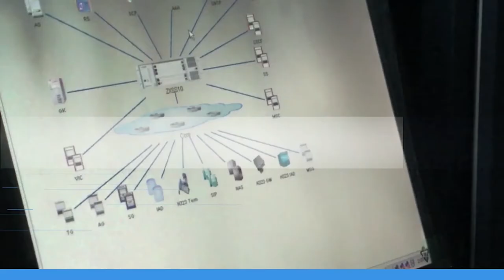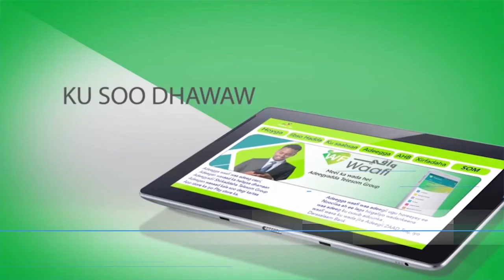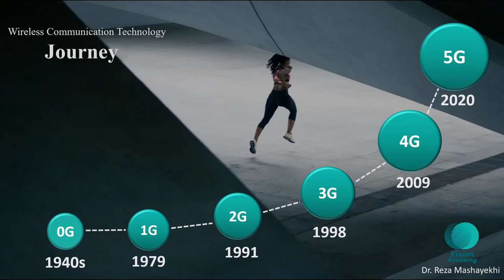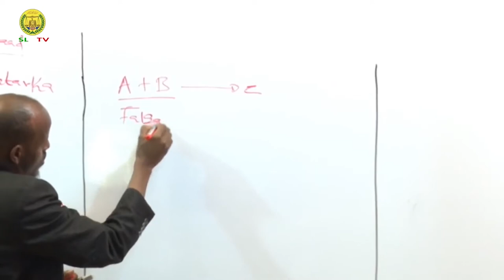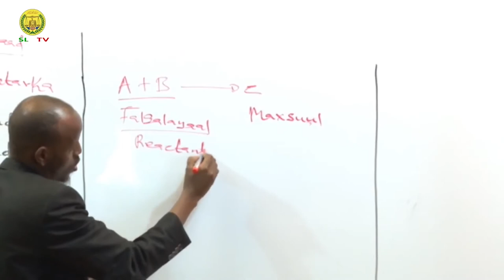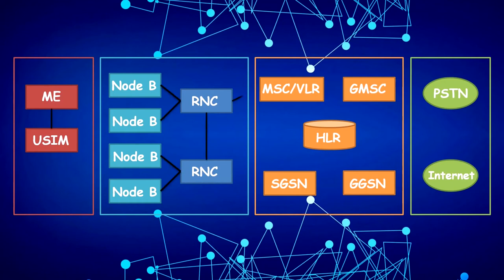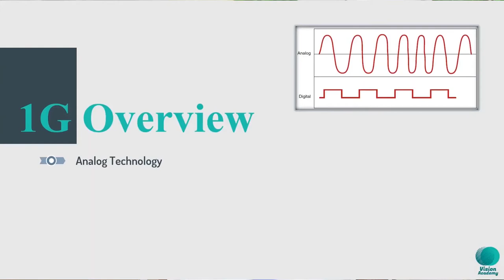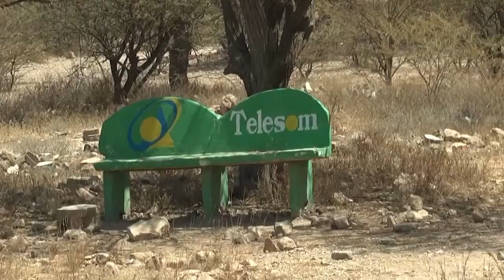DOCUMENTARY:- BILOWGII SHIRKADA TELESOM IYO SOMALILAND